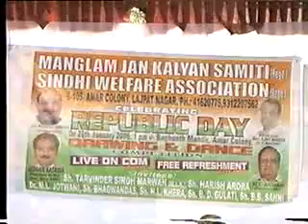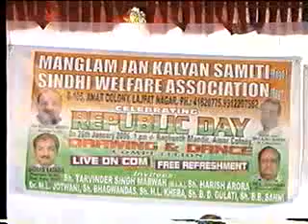prizes MANGLAM JAN KALYAN SAMITI (Regd.)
REPUBLIC DAY 2006  MANGLAM JAN KALYAN SAMITI (Regd.) President MOHAN KATARIA 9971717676